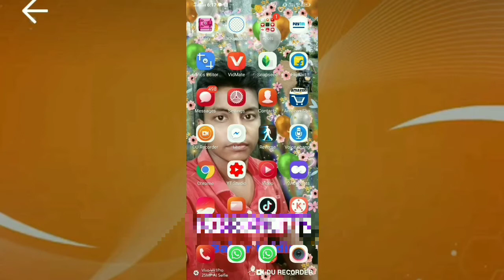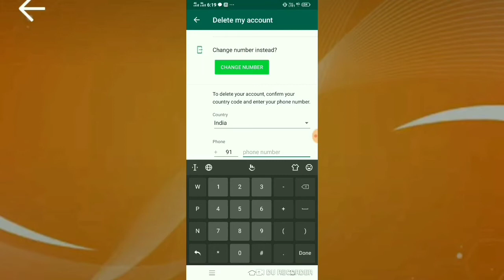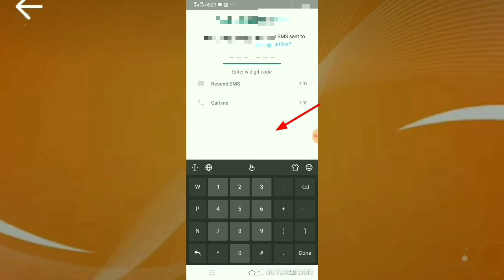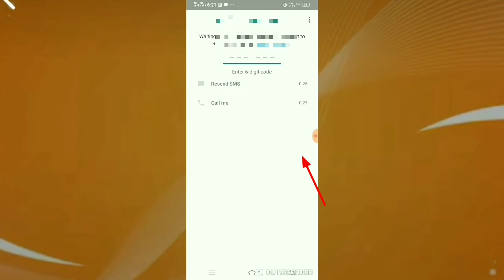WhatsApp Delete Account Friend block To unblock New open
My Channel Name,Technical Post Master

Mobile Technology video Android Mastar Video Daily Upload You Tube Tech Hindi Latest Video